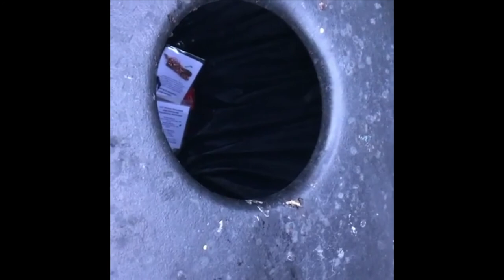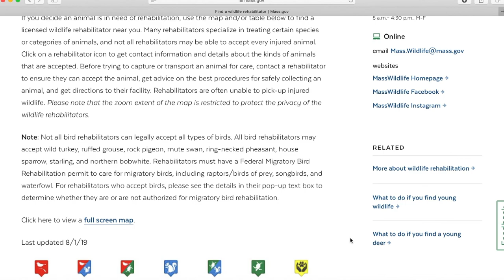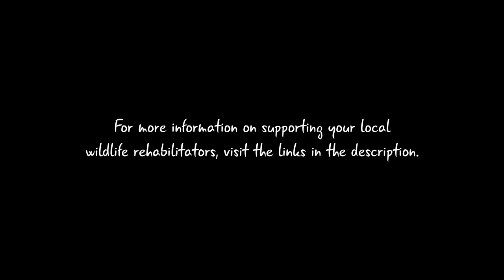Respecting Urban Wildlife: Claudia Travis & The Squirrels of Boston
"These are literally our neighbors, so we should be respecting them."